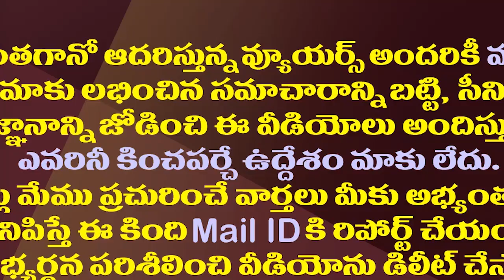చంద్రబాబు చేసిందేమిటి..అసలు చేయాల్సిందేమిటి?| What Should Chandrababu Naidu Do? What Did He Do?